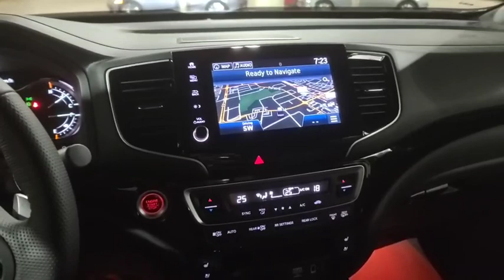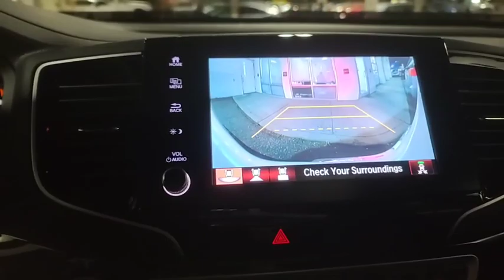All New 2022 Honda Ridgeline Black Edition with the HPD Package Walk Around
Hello ! Everyone, Wellcome to my channel.All New 2022 Honda Ridgeline Black Edition with the HPD Package Walk Around | 2022 Honda Ridgeline.